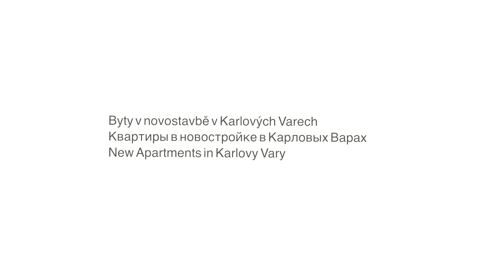Prodej bytu 1+1 v novostavbě Svatošská Doubí Karlovy Vary Loyd - reality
Nabízíme Vám byt se dvěma balkony v novostavbě. V ceně bytu je dále sklep a venkovní vyhrazené parkovací stání. Jedná se o moderní bydlení v blízkosti chráněné krajinné oblasti Slavkovský les, údolí řeky Ohře a národní přírodní památky Svatošské skály. Energeticky úsporný byt s nízkými provozními náklady. Byt má velmi dobře řešenou dispozici. Předsíň s prostorem pro vestavěné skříně. Praktická komora kam schováte cokoli. Kuchyně s lodžií a prostorný pokoj s balkonem. Orientace bytu je na jih, s výhledem na klidnou vilovou čtvrť. Dům je zděný, nízkopodlažní s výtahem o třech vchodech. PENB: třída C – úsporná dle vyhlášky č. 78/2013 Sb. PENB Ukazatel: 130 kWh/m2 za rok.